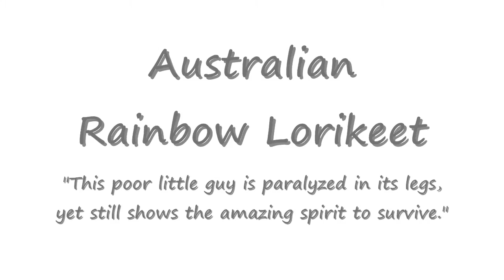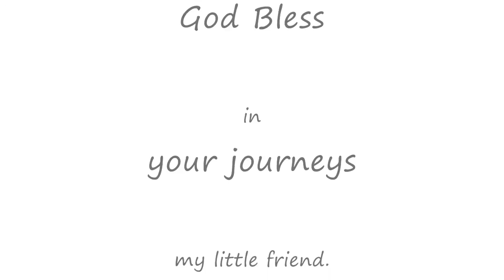Rainbow Lorikeet - paralyzed cannot walk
Australian Rainbow Lorikeet (parrot) with broken legs or paralyzed legs, displays the spirit to live. Find food, and some how get back in the air. Amazing little fellow.I contacted the wildlife carers and all they said it be best to put him down. i was amazed they were so heartless, but this little guy deserves to live and until i actually see him/her looking so bad he can't even get back off the ground then i will just let it be.

God bless little guy.

update: a neighbour found the lorikeet and tried care for the little guy, but he said the bird passed away.   RIP